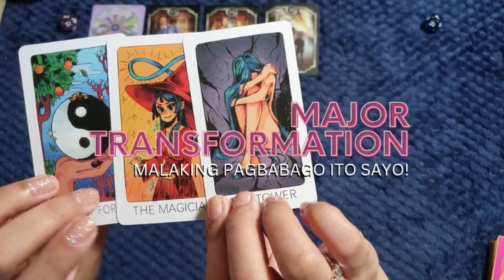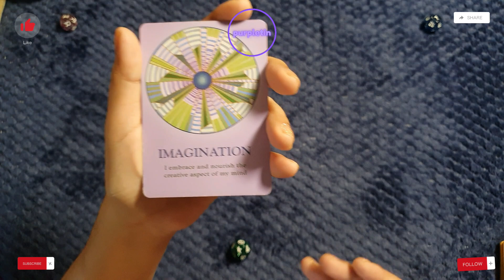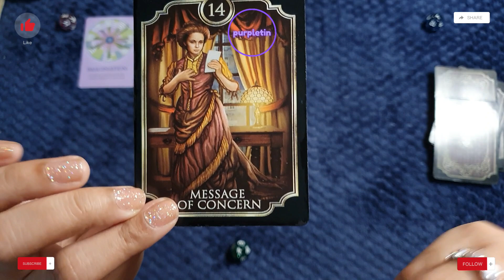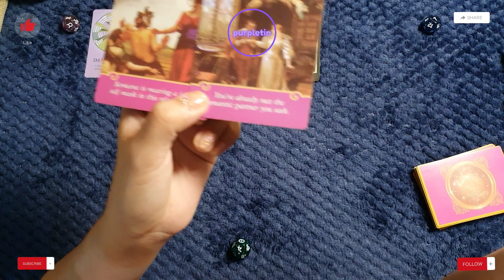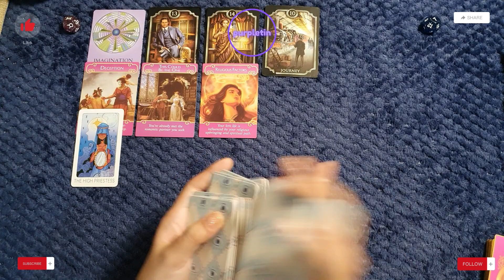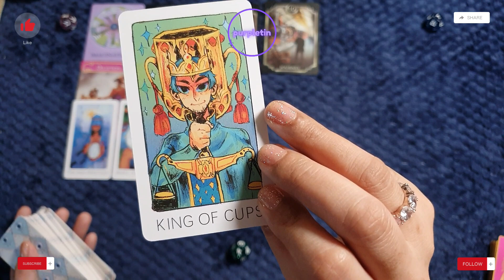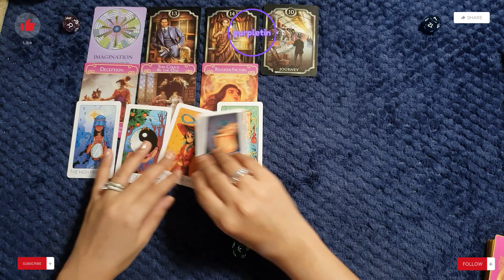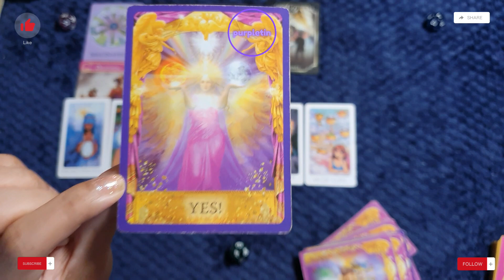MAJOR TRANSFORMATION ✨ Malaking Pagbabago Ito Sayo! ✨ EARTH SIGNS 🌱 Taurus ♉️ Virgo ♍️ Capricorn ♑️